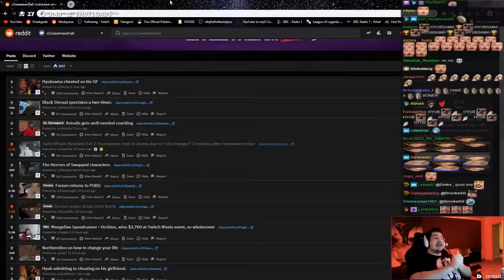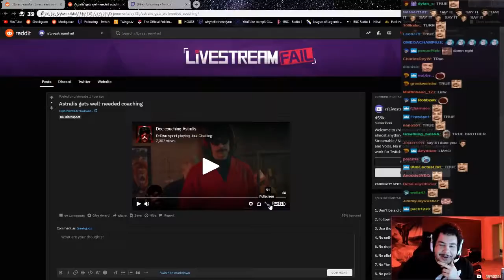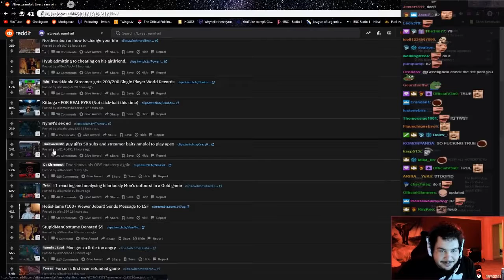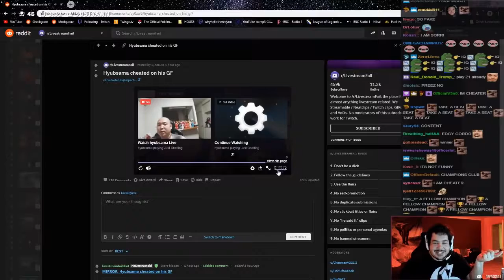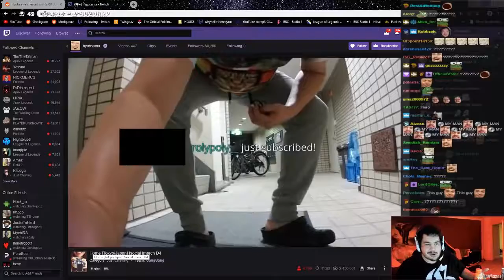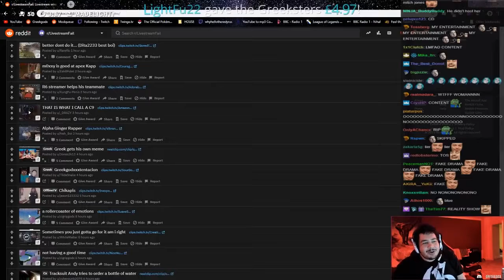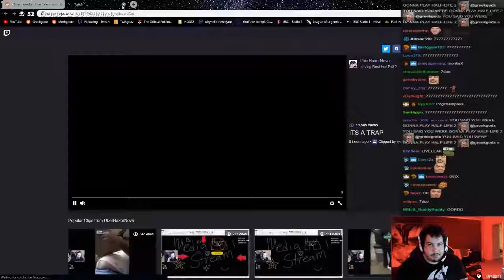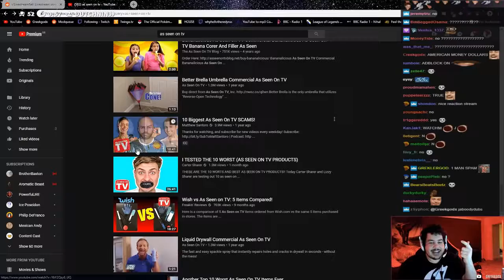Greek Reacts #1 To Reddit LivestreamFails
Greekgodx reacts to Reddit live stream fails #1